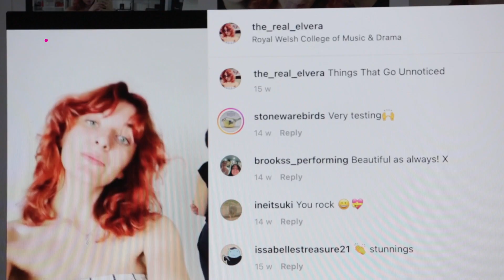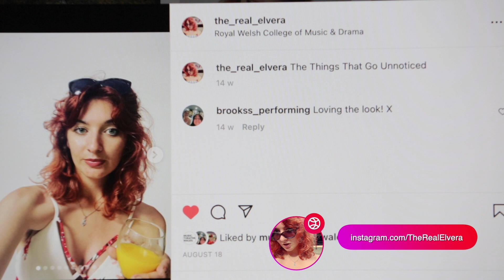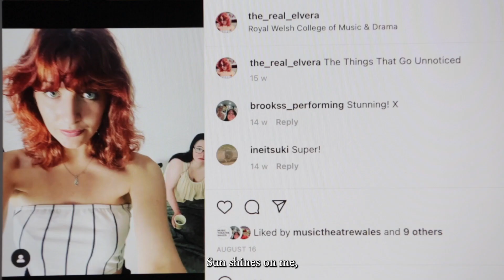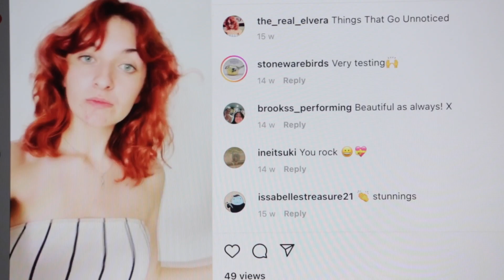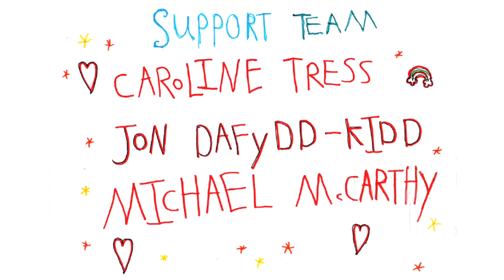The Things That Go Unnoticed - English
Music Theatre Wales are proud to present the first Digital Opera - The Things That Go Unnoticed – created by the Music Theatre Wales Young Company during 2022: